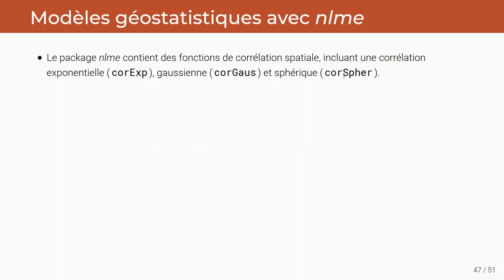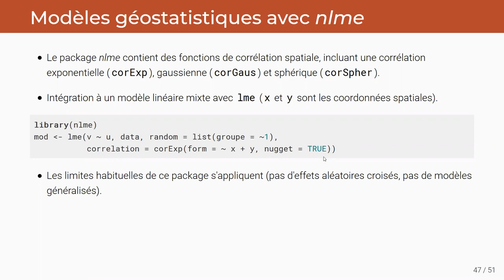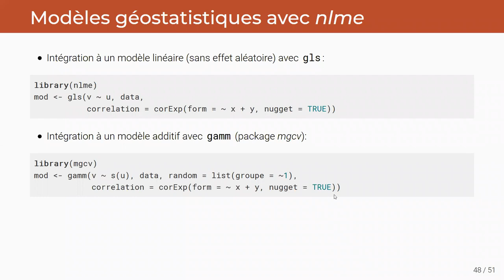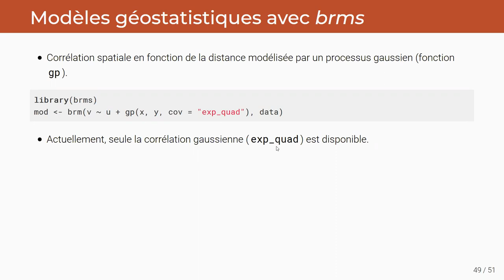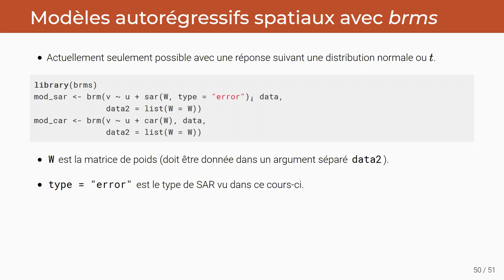ECL8202, Cours 12.8 Corrélation spatiale dans des modèles complexes